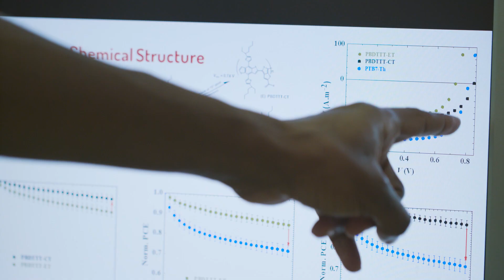Nutifafa Doumon on organic solar cells.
Nutifafa Doumon tells about his research. He researches Organic Electronics, i.e. Physics of Novel Semiconductors and Devices focusing especially on organic solar cells. His goal is to understand the degradation of organic solar cells and how to make them more stable.